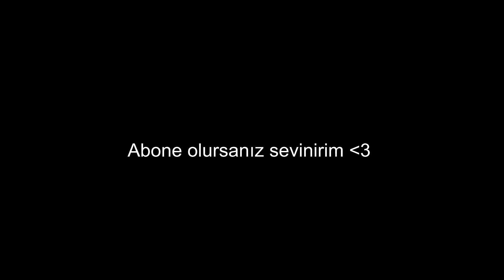YENİ VANDAL IN SESLERİ 🥵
3X1450VP ÇEKİLİŞİ *SONA ERDİ* *ARALIKTA YENİ ÇEKİLİŞ*